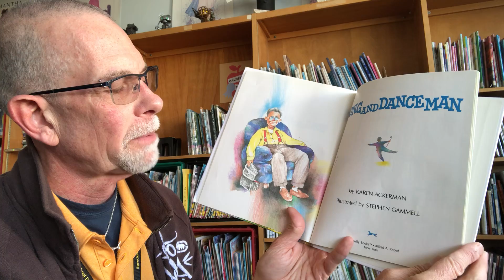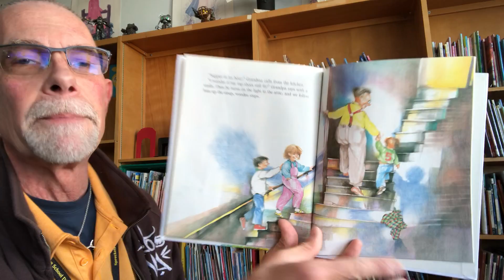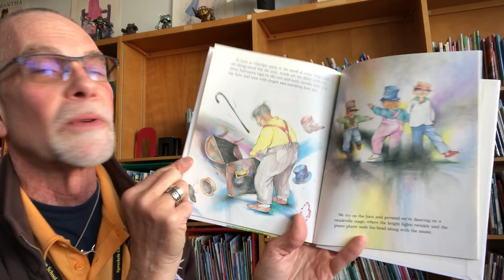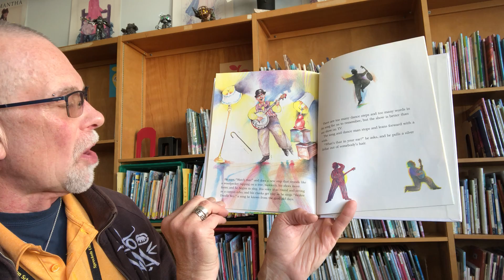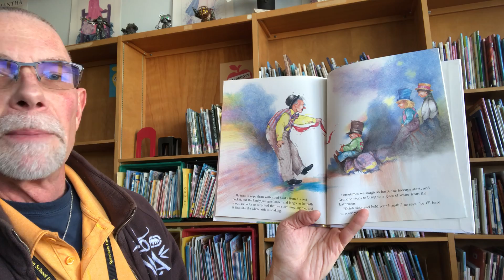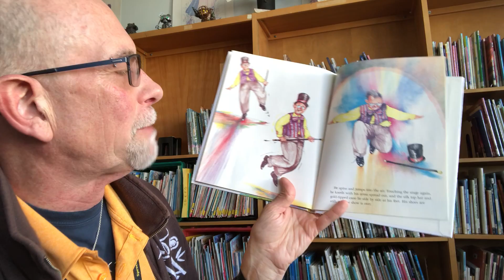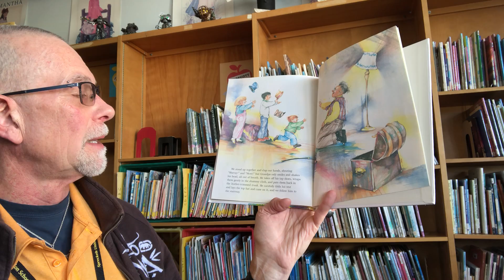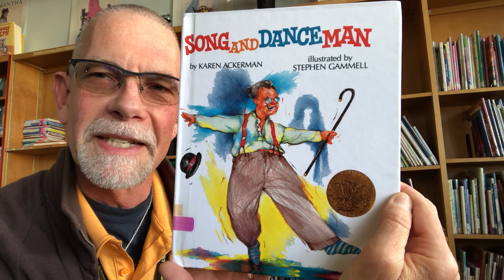5th 3 15 21